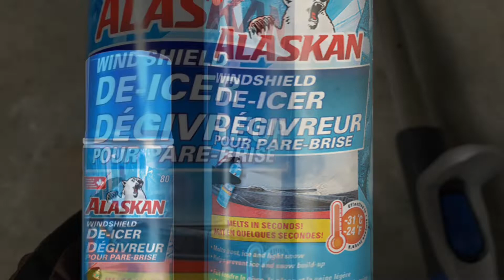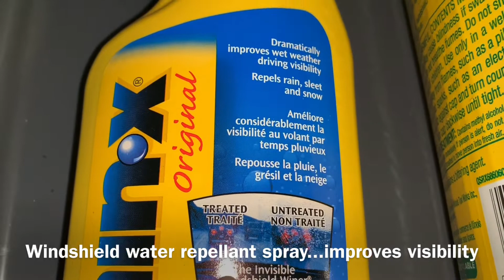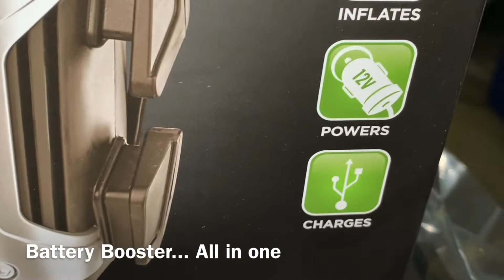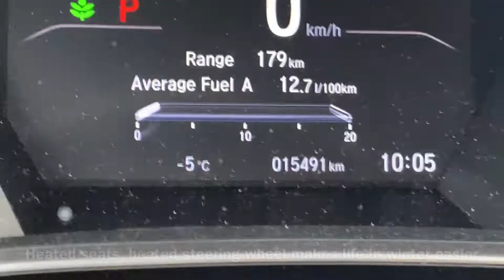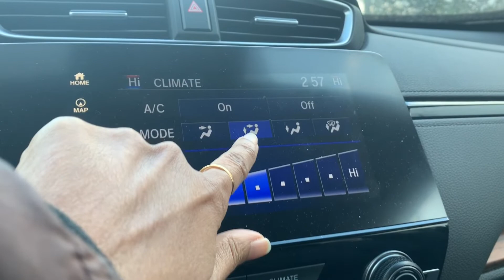🇨🇦Canada Winter Car Driving Essentials & Tips | கனடாவில் கார் ஓட்ட இதெல்லாம் வேணுமா| Canada Vlog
தமிழில்| Canada Winter Car Driving Essentials And Tips

Canada Snow | Life in Canada| Canada mom

I’m a Tamil youtuber/ tamil vlogger/ indian mom living in Canada, near Toronto...I try to showcase the life here in Canada, from an immigrant’s point of view, so that it can be useful for newcomers for settling in Canada as well as to all those who want to know more about Canada lifestyle, shopping, stores, education and all things necessary for life in Canada...